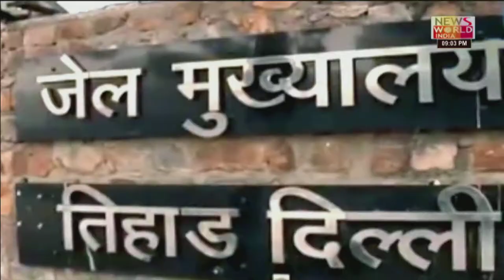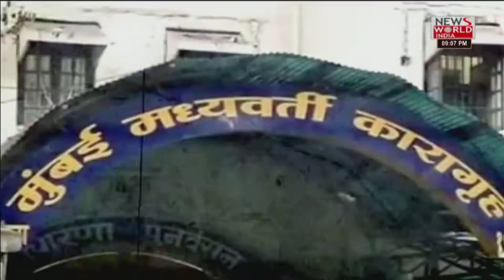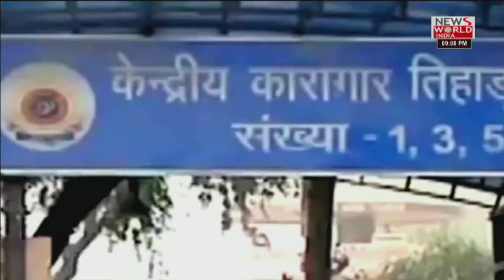Aryan Khan Gets Bail... But Wait- India Have World's Largest Undertrial Prisoners in Jail । Bharat@9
Aryan Khan Bail Aryan Khan gets bail Aryan khan granted bail, Kiran Gosavi, Sameer Wankhede, Aryan khan School, Aryan Khan Reaches Home, Indian Judiciary System, Loopholes in Indian Judiciary